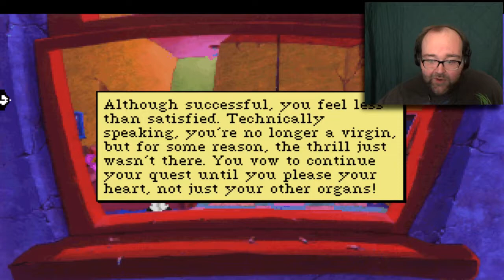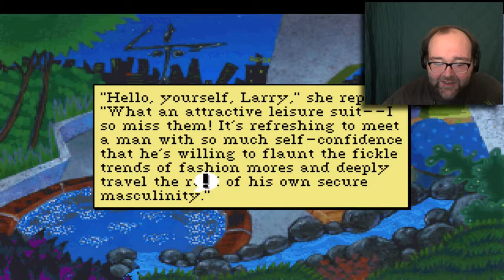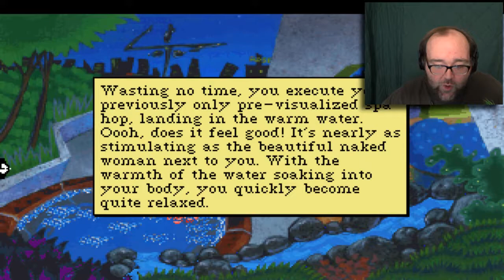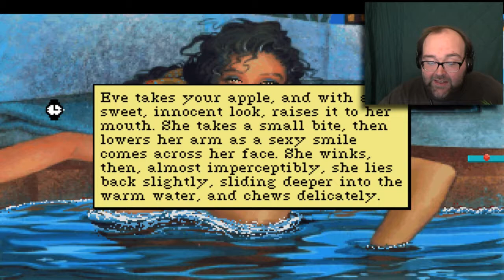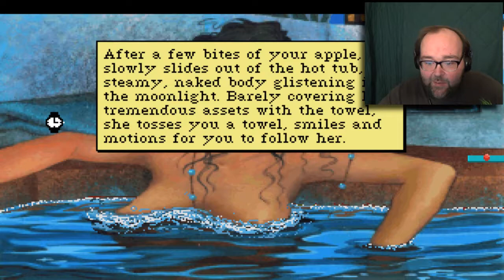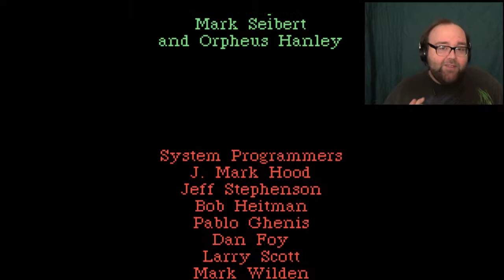PUBLIC INDECENCY | Leisure Suit Larry FINALE - Part 4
It's been quite the night in Lost Wages. How will it end?

Content uploaded daily @ 12 Noon Central! So, each day you can expect either a Let's Play video, a Rose Colored VLOG or both.

Travis Goss
c/o Game of Travis